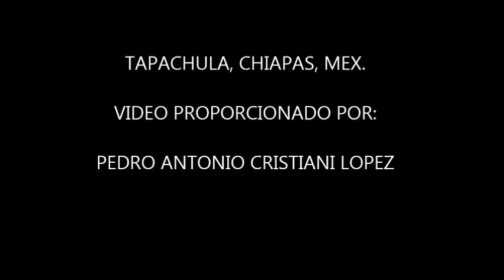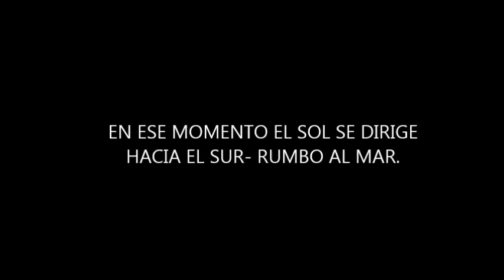24 DE OCTUBRE DEL 2013 - OVNI TAPACHULA, CHIAPAS.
VIDEO PROPORCIONADO POR ANTONIO CRISTIANI. UNA EVIDENCIA MAS DE LA PRESENCIA DE OVNIS "ORBS" SOBRE LA CIUDAD DE TAPACHULA, CHIAPAS.